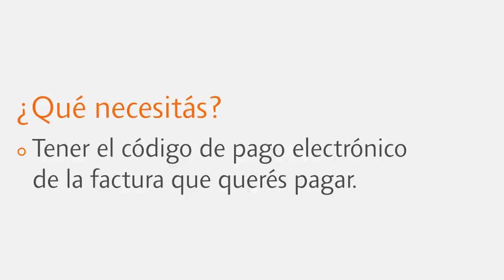Tutorial Cómo hacer todos tus pagos por Online Banking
¿Sabías que podés abonar la factura de la luz, el gas, el agua y más desde Online Banking? Súper simple y sin moverte de tu casa. Este tutorial dura 1 minuto y podés verlo a tu ritmo.

¿Qué necesitás? ➡ Tener el código de pago electrónico de la factura que querés pagar. ¡Y listo!

Tenemos más tutoriales para que aprendas a autogestionarte con Online Banking. Seguí aprendiendo a:
-Pagar tu Tarjeta Galicia Crédito
-Hacer transferencias

Y no te pierdas nuestra playlist para operar con la APP Galicia
Tenemos tutoriales para que sepas:
-Cómo pagar tus Tarjetas Galicia
-Como recargar tu celular
-Cómo generar tu Token
-Cómo usar la funcionalidad de gastos

Contestamos todas tus dudas en FACEBOOK y TWITTER